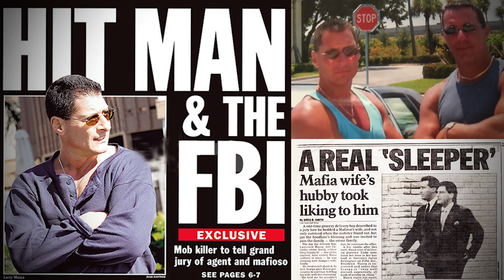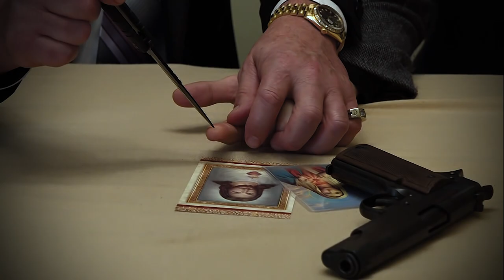Larry Mazza, "The Life" "Once In The Life There Ain't No Getting Out"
The Theme Song to "The Life." It is based on the true story of a Brooklyn boy is seduced into the dark world of the mafia.